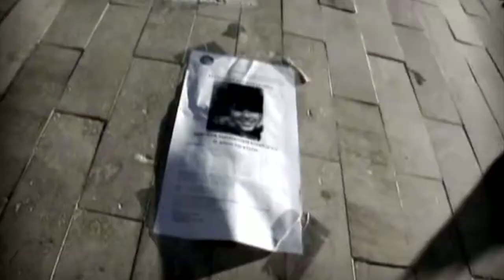Tejemaneje/Trailer Violencia y odio contra las mujeres